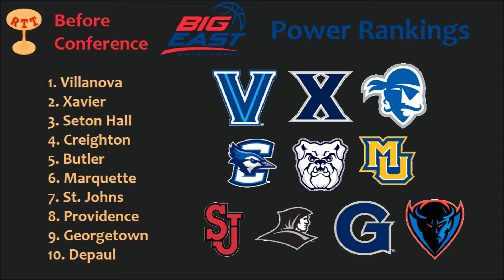Big East Basketball Power Rankings (Dec. 26)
What has non-conference play looked like for teams in the Big East conference? We rank the 10 Big East teams heading into conference play!

Remember, there is always another seat at the RoundTable!